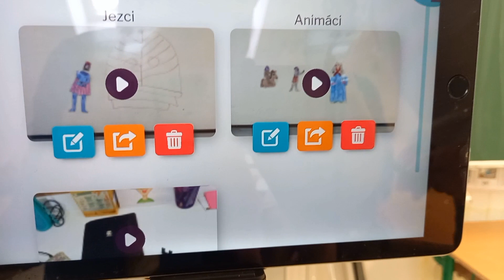ZŠ Vyžlovka - září 2023